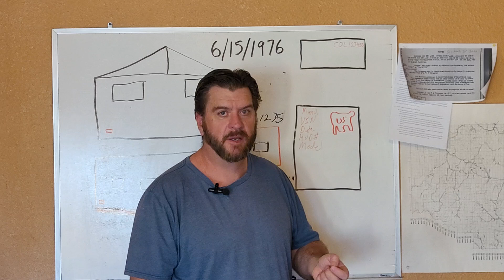Know Your Stuff When Getting a Mortgage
Finding the right mortgage package or loan can be tricky.  Know your stuff before you get tied into a loan that is not right for you!